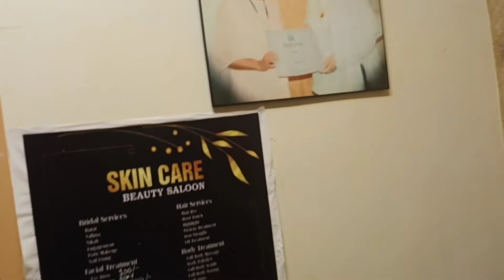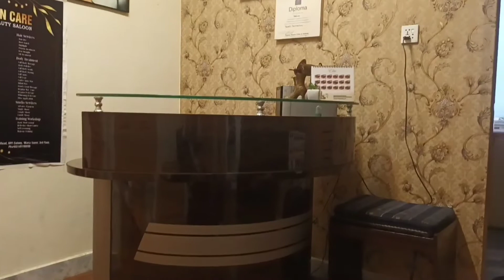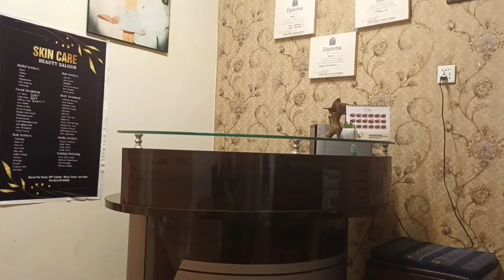Alhadulillah.mira Saloon..dak le🤲